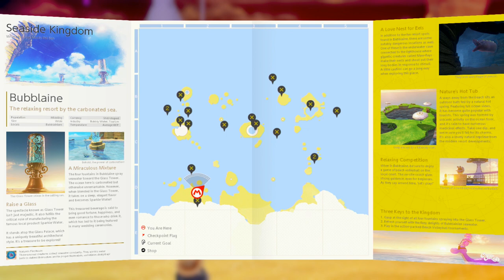"Emergency Mario Terrorizer" - PART 95 - Super Mario Odyssey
Some of the creatures in this game are basically Mario terrorizers CONSTANTLY.

Super Mario Odyssey is a 3D platform video game developed and published by Nintendo for the Nintendo Switch. An installment in the Super Mario series, the story follows Mario and Cappy, a spirit that possesses Mario's hat and allows him to take control of other characters and objects, as they set on a journey across various worlds to save Princess Peach from his nemesis Bowser, who plans to marry her. In contrast to the linear gameplay of prior entries, the game returns to the primarily open-ended, exploration-based gameplay previously featured in Super Mario 64 and Super Mario Sunshine.

Super Mario Odyssey is a platform game in which players control the titular protagonist, Mario, as he travels across many worlds on the "Odyssey", his hat-shaped ship, in an effort to rescue Princess Peach from Bowser, who plans to marry her. The game sees Mario traveling to various worlds known as "Kingdoms," which return to the free-roaming exploration-based level design featured in Super Mario 64 and Super Mario Sunshine, with each featuring unique designs ranging from photo-realistic cities to more fantasy-based worlds. Each kingdom has Mario searching for and clearing various objectives in order to obtain items known as Power Moons, which can power up the Odyssey and grant access to new worlds. Checkpoint flags littered throughout each world allow Mario to instantly warp to them once activated. Certain levels feature areas called "flat" zones, where Mario is placed in a side-scrolling environment similar to his appearance in the original Super Mario Bros.

In addition to Mario's existing repertoire of moves, such as triple-jumping and wall-jumping, Mario is also able to throw out his cap, which is possessed by a spirit named Cappy. The cap can be thrown in multiple directions to attack enemies and can also be used as a temporary platform. When the cap is thrown at certain objects, enemies, or non-playable characters, Mario is able to take possession of them, officially referred to as "capturing", allowing him to use unique abilities. For example, Mario can possess a Bullet Bill to fly across large gaps, a bolt of electricity to climb up electric wires, and a tank to fire at enemies. Throughout the game, Mario can pick up coins, including ones unique to each kingdom, to be spent on items such as new hats and outfits, some of which are required for completing certain objectives. Mario will lose 10 coins if he is hit by an enemy or obstacle, drowns, or falls into a bottomless pit. The game also features cooperative play, in which a second player takes control of Cappy and can attack enemies independently of Mario. The game also features a photo mode that allows players to use a free-moving camera to take and save screenshots, with additional options such as filters and stickers. Use of the Odyssey-themed Mario, Peach, and Bowser Amiibo figurines each allow for special in-game abilities. All other Amiibo can be scanned to provide hints to finding Power Moons.

Development began immediately after the completion of Super Mario 3D World in 2013. Various ideas were suggested during development, and to incorporate them all, the team decided to employ a unique, sandbox-style of gameplay. Unlike the casual-oriented 3D World, Odyssey was designed to specifically appeal to the series' core audience. The game was released worldwide on October 27, 2017, and received universal acclaim from critics, with many calling it one of the best games in the series.

"Jump Up, Super Star! [Remix]" by Qumu